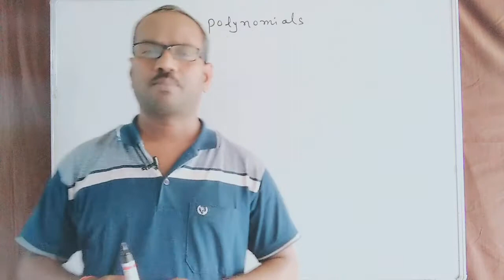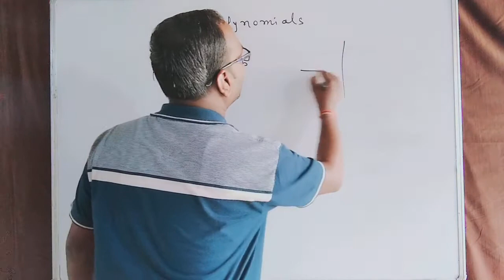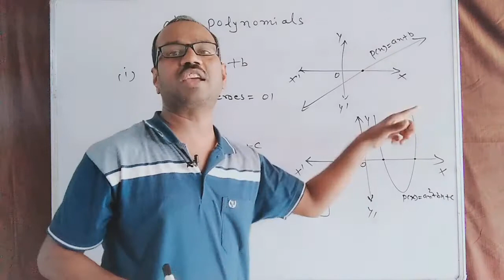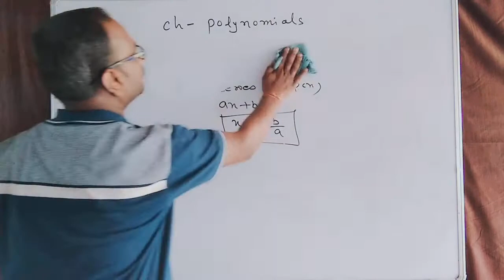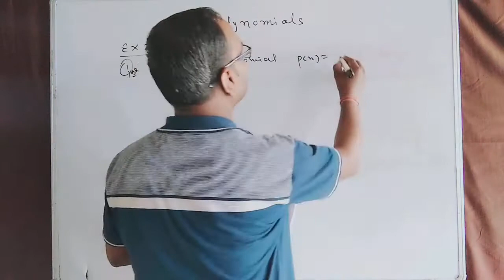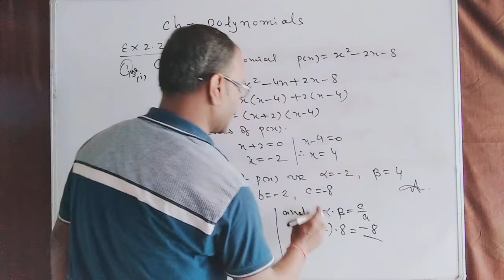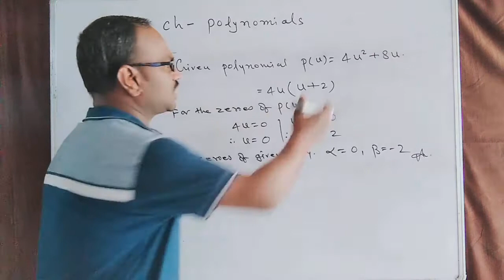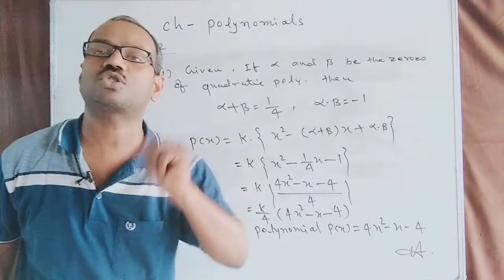Introduction to polynomial class 10th 01 by J.P. GIRI